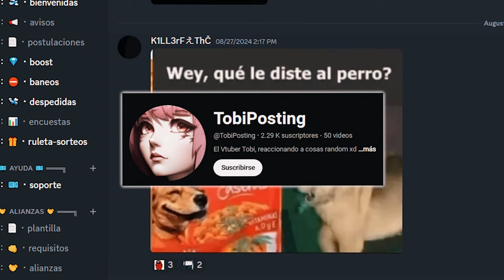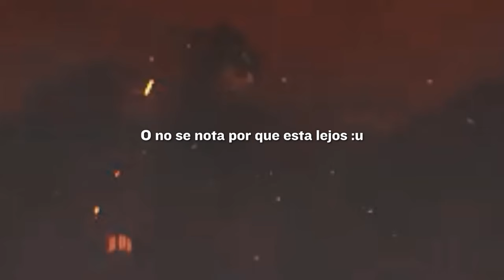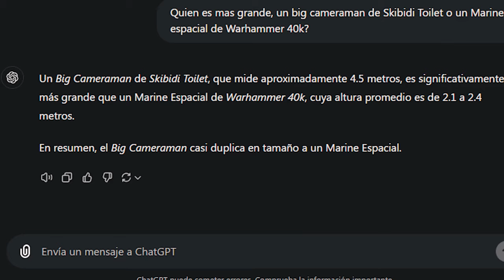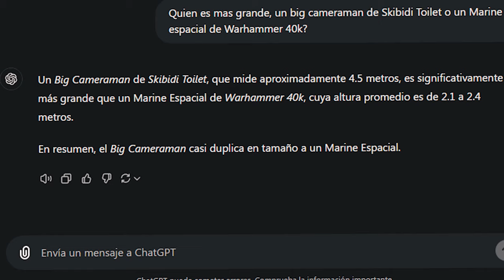Detalles y Referencias Insanas de Skibidi Toilet 77 parte 2 🥵 Skibidi toilet 77 parte 3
Skibidi Toilet 77 parte 3 pa cuando señor boom me muero de hambre :(